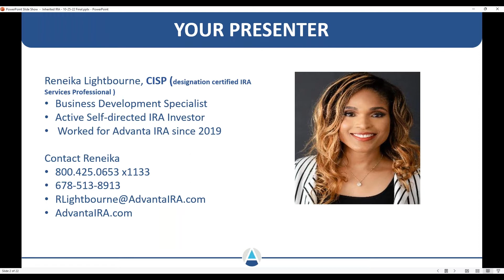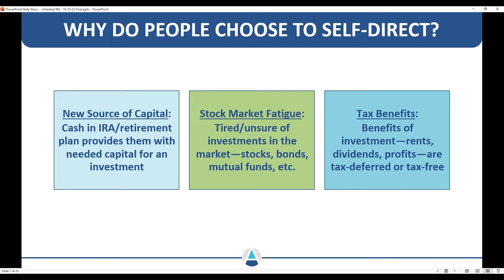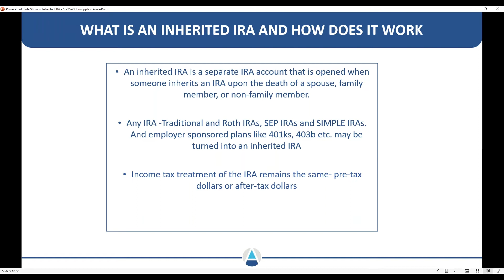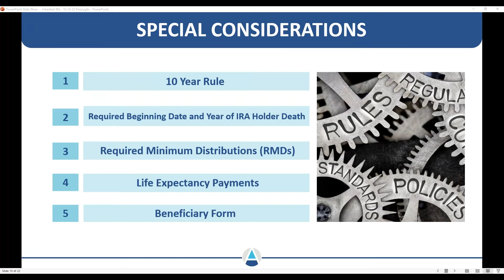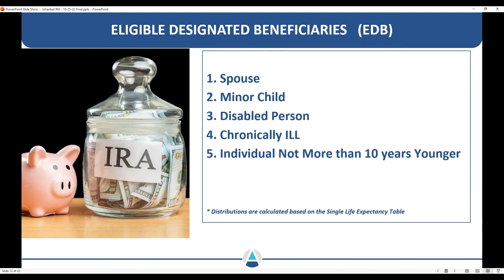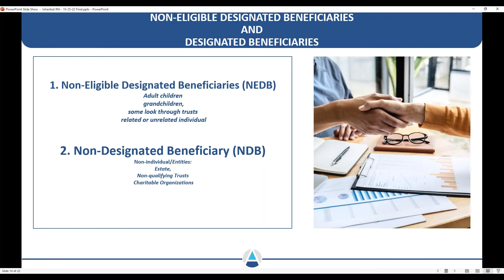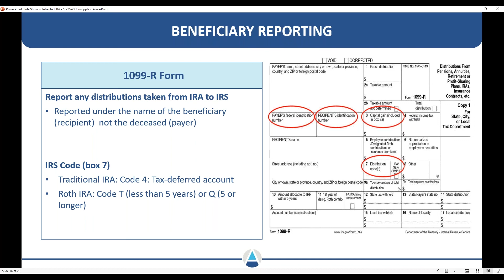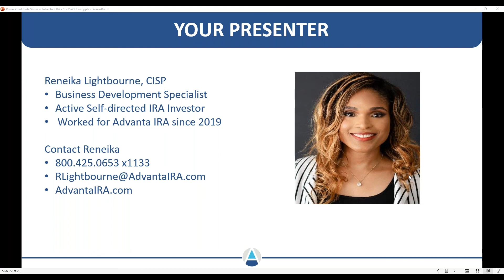Light Your Legacy: The Basics of Inherited IRAs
Whether you want to leave an inheritance or have inherited an IRA, Reneika Lightbourne shares what you need to know to about inherited IRAs during this webinar.

Reneika Lightbourne, CISP
Business Development Specialist